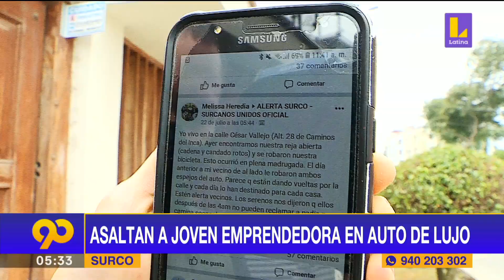Ladrones usan auto de alta gama para asaltar a emprendedora en Surco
La joven fue abordada cuando estaba por concretar la entrega de unos productos que ofrece en Internet.